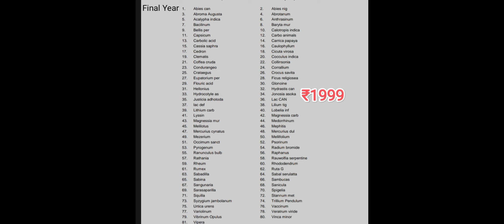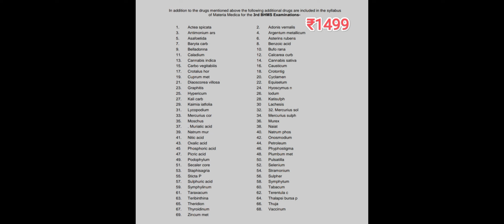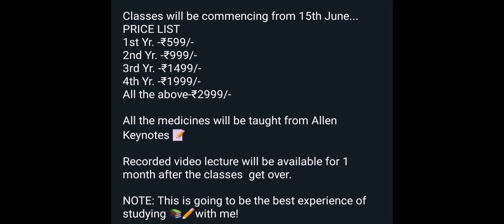||MATERIA MEDICA SYLLABUS UPDATE||🚨2023 ||DR.DEEKSHA||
FREE AIAPGET LECTURES:
HOMOEOPATHIC SUBJECTS: